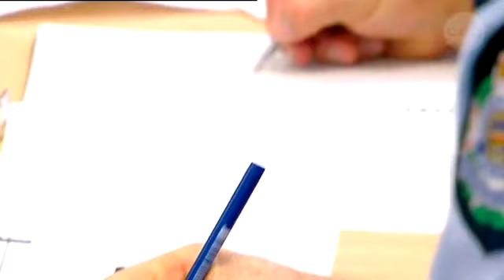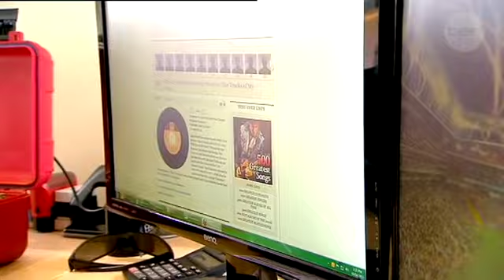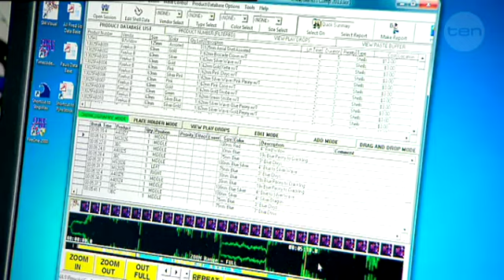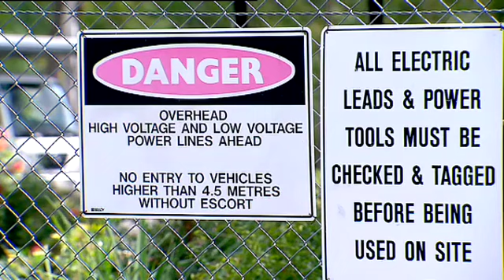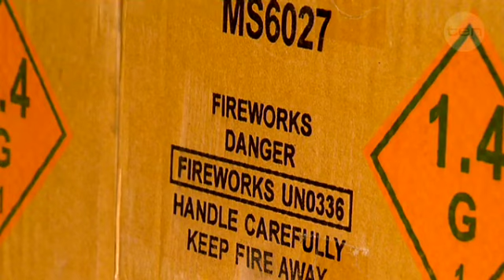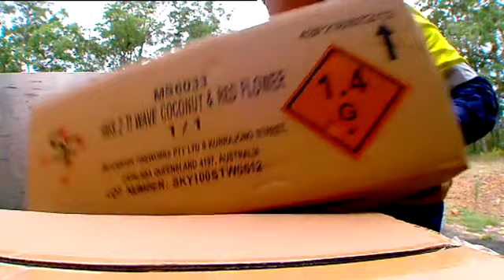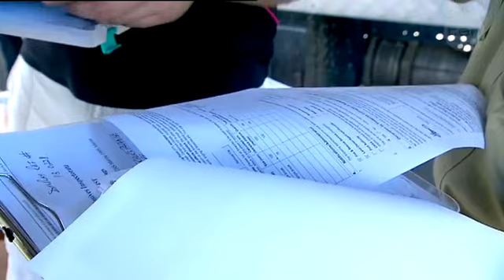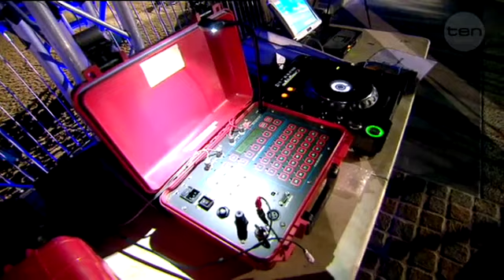Pyros In Paradise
Three of the biggest names in firework displays compete in a spectacular pyrotechnic showdown at Surfers Paradise. This documentary follows the three competing pyros as they prepare for the event known as "Seafire".